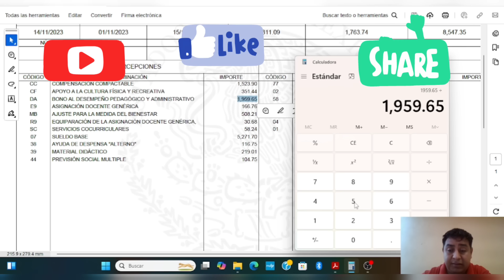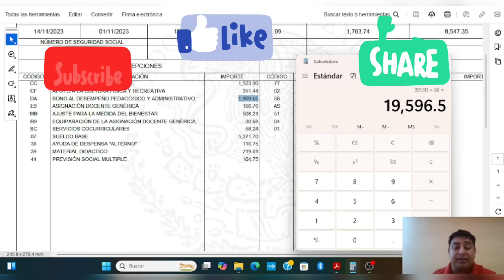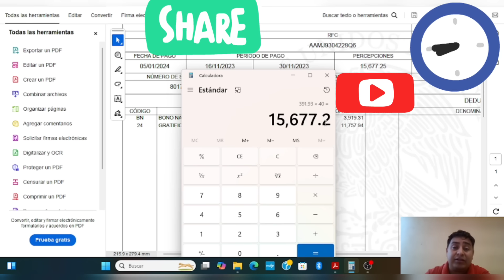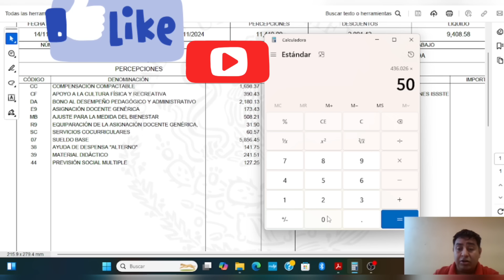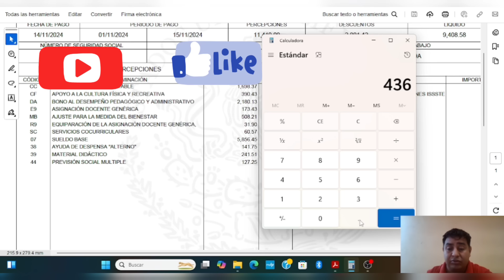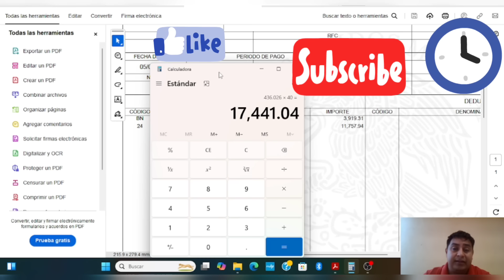Aguinaldo Docente 2024 🧑‍🏫 Incrementos Salariales y Desglose